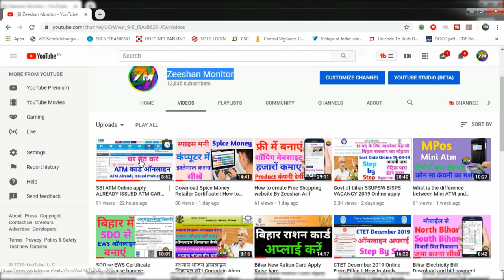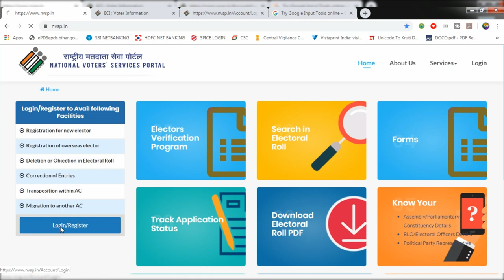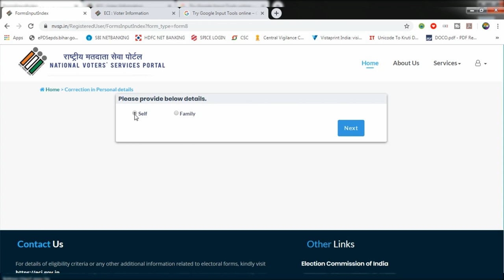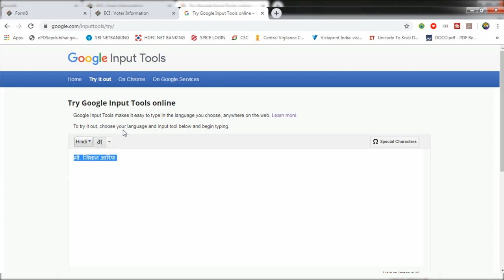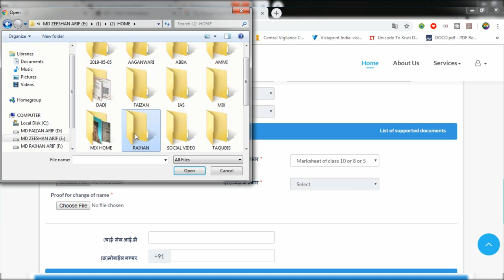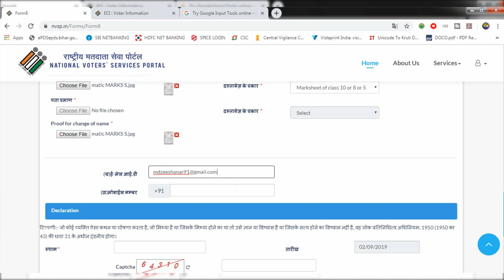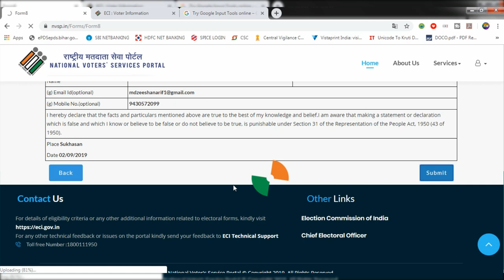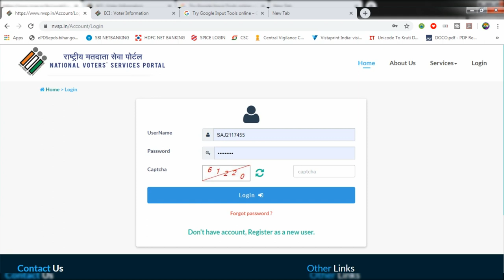Voter ID Correction | Voter ID Correction Online | Voter ID में Correction कैसे करे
Hii Dosto

THANKS FOR WATCHING

Tags.
Voter ID Correction | Voter ID Correction Online | Voter ID में Correction कैसे करे Voter ID Correction | Voter ID Correction Online | Voter ID में Correction कैसे करे